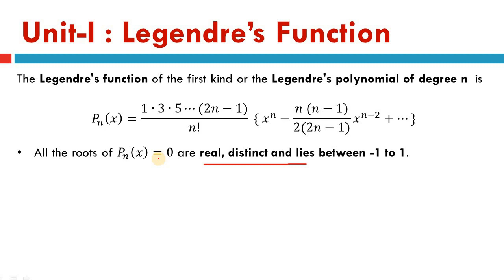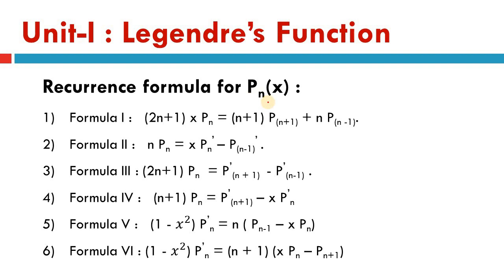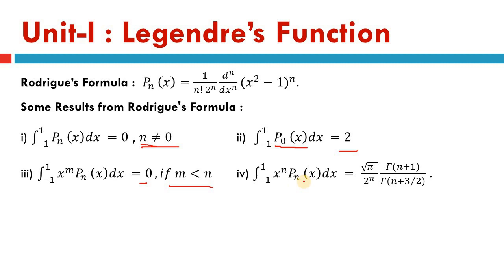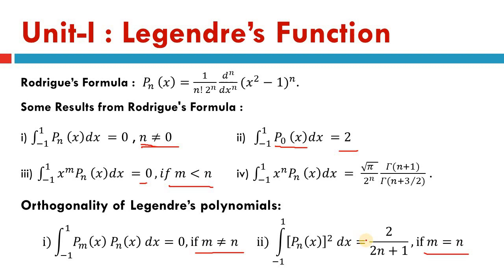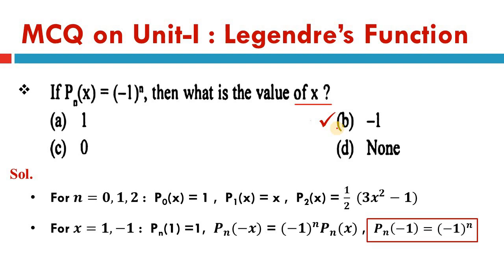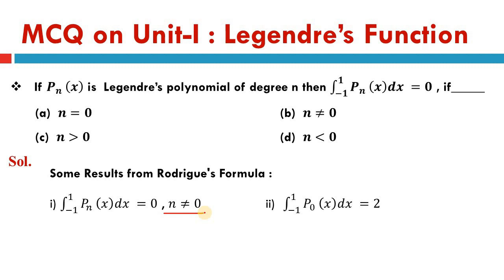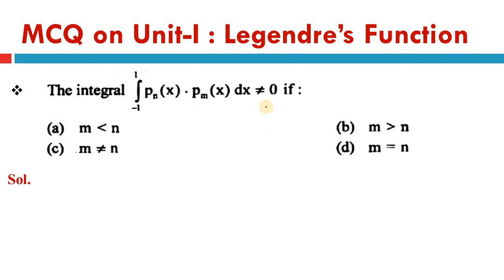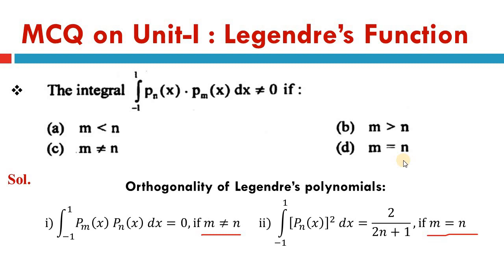Solved MCQ on Legendre's function | Mathematical Methods | BSc Mathematics | University Exam | SET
In this video lecture, I have discussed the solved Multiple Choice Questions (MCQ Type questions) on Legendre's function for B.Sc. Final year students of Sant Gadge Baba Amravati University (SGBAU), Amravati and other university Exams

Also the tricks to solve such multiple choice questions on Legendre function is explained easily. Must watch before any online university exam or any MCQ type Exam.

BSc Semester-V
Mathematics paper X (Mathematical Methods)
Unit-1 : Legendre's function

For directly watching Particular Topic, click on following topic wise timing:

Timestamps 🕔
00:30 :- Revision of topics in Legendre's function
04:18 :- MCQs on  Legendre's function

Important MCQ on Mathematical Methods,  real Analysis, Legendre's function mcq, Legendre polynomiall ke Answers, Mathematical Methods Solved MCQ for BSc final year students, sgbau amravati winter 2020 MCQ type exam math,
MCQ of BSc Mathematics Semester-5
MCQ of BSc Mathematics Semester-V
MCQ of BSc Mathematics Sem 5, Math paper 9, Mathematics paper X MCQ Exam
MCQ of BSc 3rd year Mathematics
MCQ of BSc Part-III Mathematics
MCQ for SGBAU Mathematics Exam
MCQ for RTMNU Mathematics Exam
MCQ for SGBAU, Amravati Exam
MCQ for RTMNU, Nagpur Exam
MCQ for Gondwana University Mathematics
MCQ Legendre polynomial of degree n, Legendre differential equations, shortcut tricks for MCQ in Math, Maharashtra SET Exam Mathematics, MH SET Mathematical Sciences, MH SET Mathematics, Most important MCQ on Riemann Integrals for BSC and MSC Exam,
Solved MCQ for Maharashtra SET Exam Mathematics, multiple choice questions on Legendre equation, easily Score more in university exam in  Mathematics subject
Solved MCQ for Amravati University winter 2020 Exam for Mathematics students, sabhi MCQ,
Solved MCQ for Nagpur University Exam
Solved Multiple choice question math,
shortcuts for mcq of Legendre function, MH-SET exam Mathematical sciences tayari, multiple choice questions of maharashtra SET mathematics, Online Exam pass kare, score kare mathematics mai, MCQ Exam ki tayari, BSC Math answers for Mathematical Analysis, higher math MCQ in Hindi, college mathematics, Theory and concept, important results for MCQ